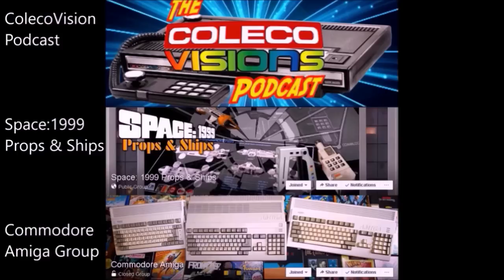Why I am DONE with Arcade 1UP, BUT not the Fan's, not the community.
Tonight is a video I never do, but I think enough is enough.  Why I am completely DONE with Arcade 1UP, but not the Fan's, not the community.

The expressions in this video is my personal experience with Arcade 1UP and I feel at this point I need to get this off my chest.